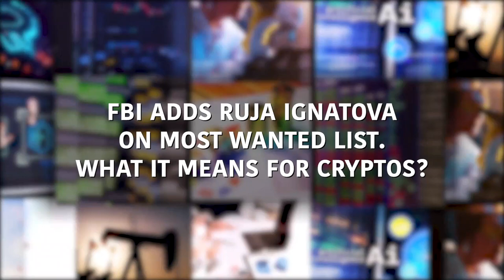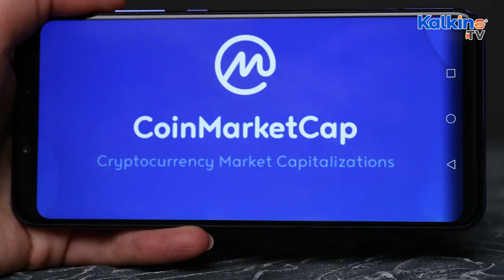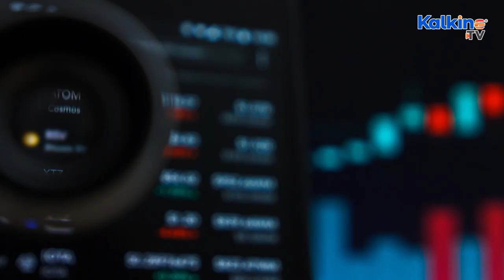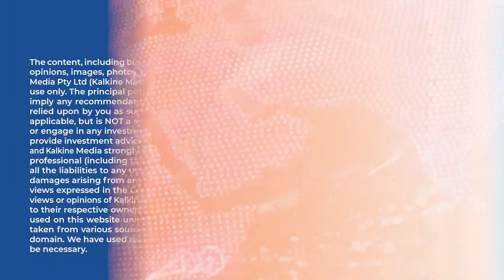Cryptoqueen Ruja Ignatova on Most Wanted list: What it means for cryptos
Bulgarian born Ignatova, pulled off one of the biggest scams in the crypto world with her OneCoin project. She touted the cryptocurrency, OneCoin, as an emerging store of value, which she claimed would topple Bitcoin in the coming days. OneCoin was started in 2014 and if it was not a scam would’ve been one of the largest crypto’s by market cap. Watch this video to find out more.